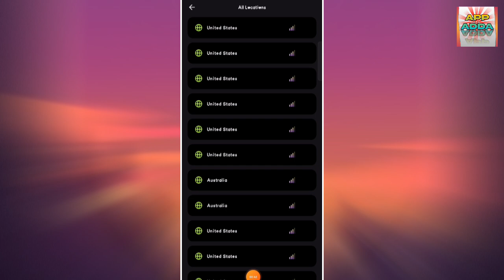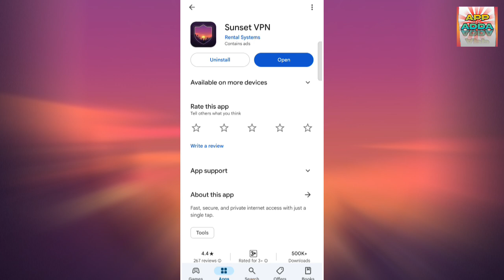Sunset Vpn App || Sunset Vpn App Kaise Use Kare || How To Use Sunset Vpn App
Dosto Aaj Ki Is Video Me Maine Aapko Ye Bataya Hai Ki Aap Sunset Vpn App Ko Kaise Use Kare Sakte Hai Ummed Hai Aapko Ye Video Bahut Hi Jyada Pasand Aayegi Thank You So Much..!!